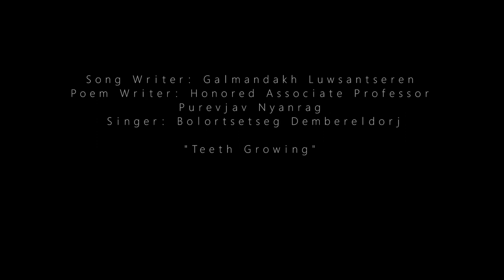Tsahiur tsuhuilaa Цахиур цухуйлаа Галмандах Galmandah & With Nururu Production Boziko Music Video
Цахиур цухуйлаа

Хөгжим: МУГБ Л.Галмандах
Шүлэг: Н.Пүрэвжав
Дуулсан: Д.Болорцэцэг

Дуу бичлэг: 2005 он
Видео бичлэг: 2019 он

1. Найман сартайд нахиалж ургасан
Буйлыг эхлэн зүсэж ургасан
Бөөр мэрэх бөжин цахиур
Бөөр мэрэх бөжин цахиур аа

Дөрөв өө хө

2. Арван сартайд нэмэн ургасан
Буйланд дараалж бултайж ургасан
Бөөр мэрсэн үүдэн цахиур
Бөөр мэрсэн үүдэн цахиур аа

Дөрөв өө хө

3. Нэгхэн насанд нэмээд ургасан
Үүдэн шүдээ үдээд ургасан
Арын буйлны араа цахиур
Арын буйлны араа цахиур аа

Дөрөв өө хө

4. Ой хагаст олширч ургасан
Хоёр ойтойд хослон ургасан
Түрүү шүдний түшиг цахиур
Түрүү шүдний түшиг цахиур аа

Дөрөв өө хө

5. Гурван настайд гулсаж ургасан
Ургах заяагаа урьдчилж өгсөн
Сүүн шүдний баян ходоод
Соёо цахиур Соёо цахиур аа

Дөрөв өө хө
Дөрөв өө хө